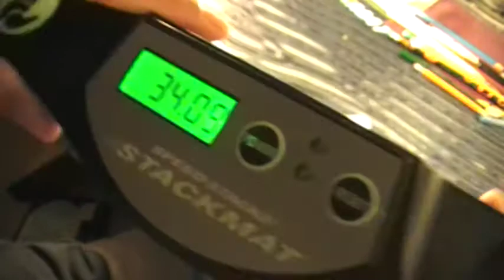Rubiks Brand Cube solve single: 34.09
Scramble: Random
Cube: Rubik's Brand cube